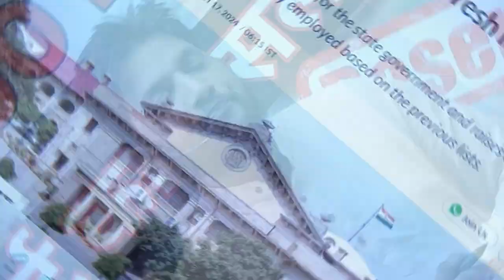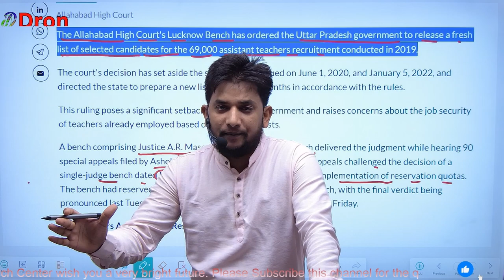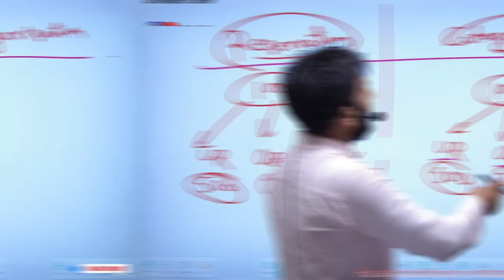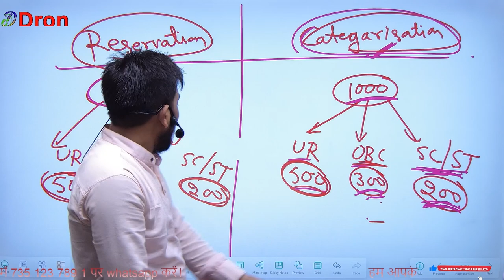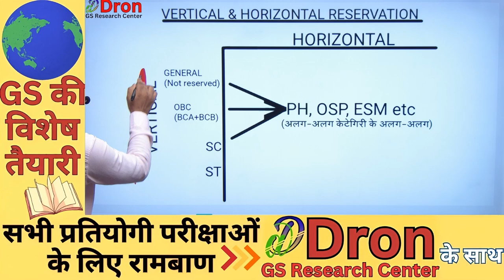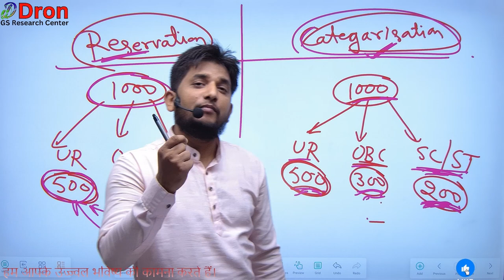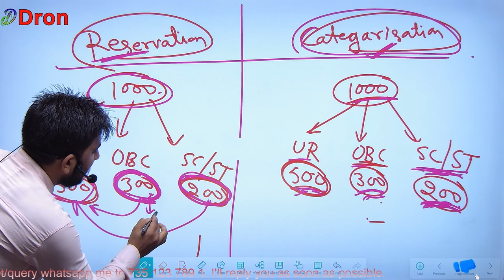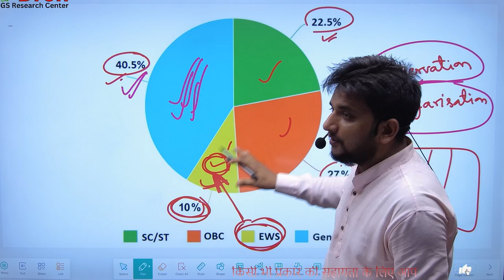69000 shikshak bharti latest news । 69000 शिक्षक भर्ती अब कैसे बनेगी मेरिट । कोर्ट का नया फैसला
इस विडियो में 69000 shikshak bharti latest news के बारे में समझाया गया है।
 This video is about the study of 69000 shikshak bharti latest news